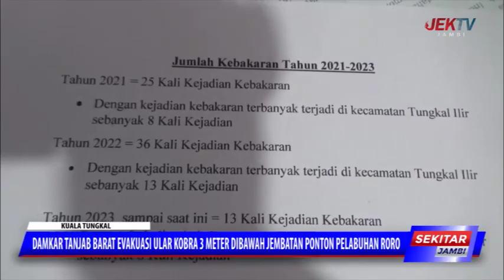DAMKAR TANJAB BARAT EVAKUASI ULAR KOBRA 3 METER DIBAWAH JEMBATAN PONTON PELABUHAN RORO